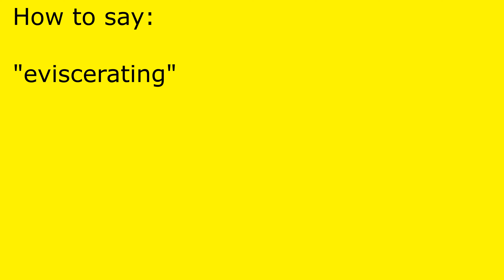How to pronounce eviscerating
eviscerating pronunciation.